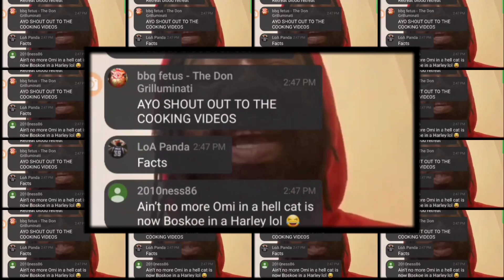[FREE] Rnb Type Beat 2022 | Dark RnB Type Beat 2022 | Drake Type Beat 2022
First Off Salute To All My Subscribers And My Supporters I Thank You Means A Lot To Me Let's This Channel To A 1000 Subscribers For A Free Beat Give Away!!!